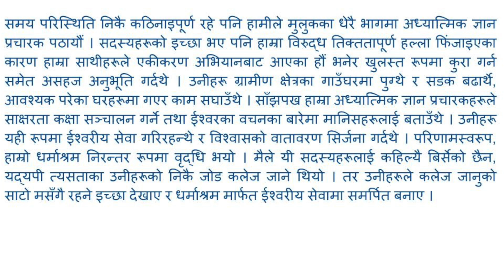साँचो हृदय सर्वाधिक मूल्यवान हुन्छ HD 1080p